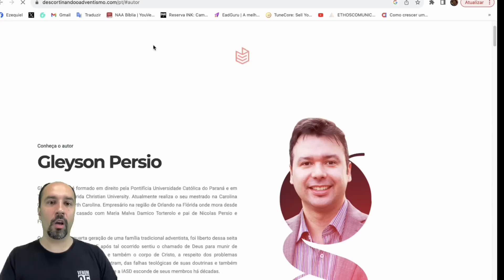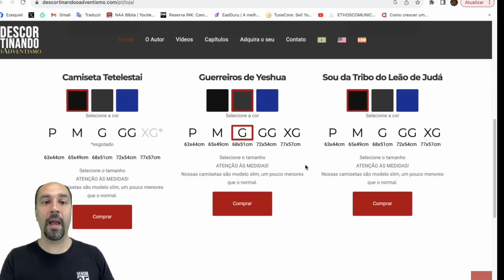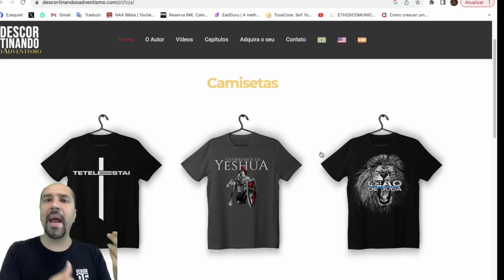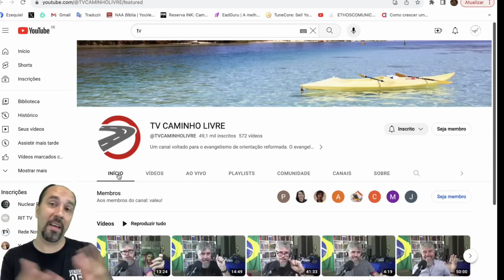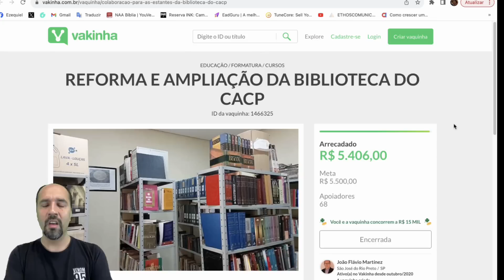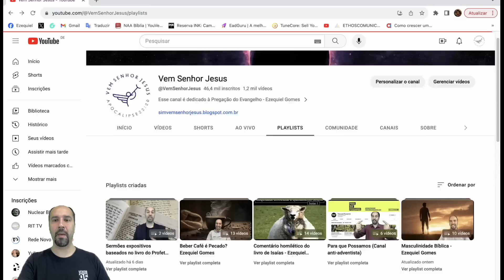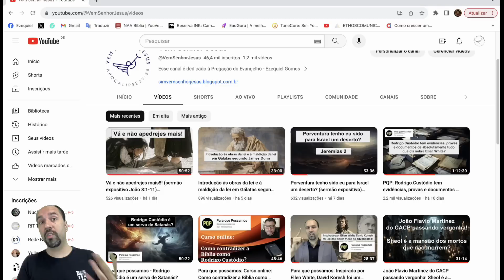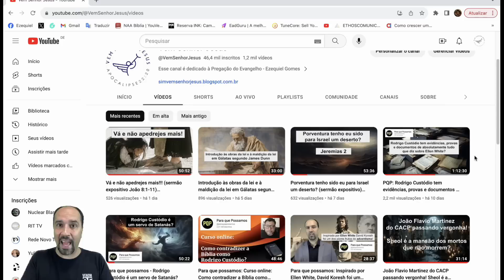PQP: As "respostas" de Rodrigo Custódio não respondem a nada nem a ninguém...